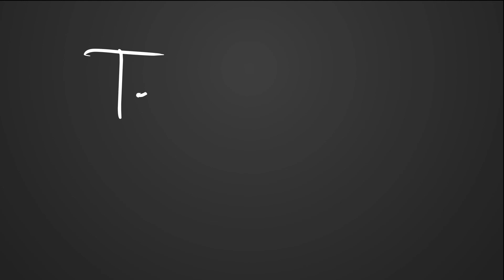MA NordBygg2014 3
ThermoGaia, abc solutions, Roclwool, Pazkar Nor. MässAktuellt från Nordbygg 2014. Information från utställare med nyheter om produkter och tjänster.